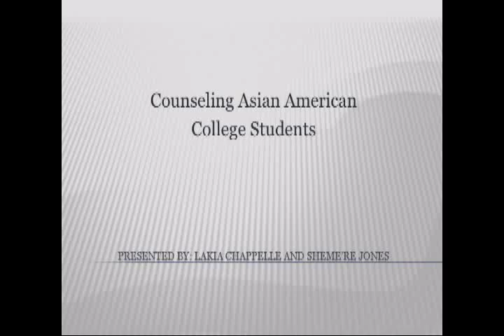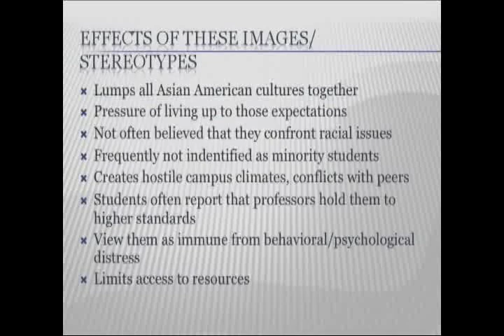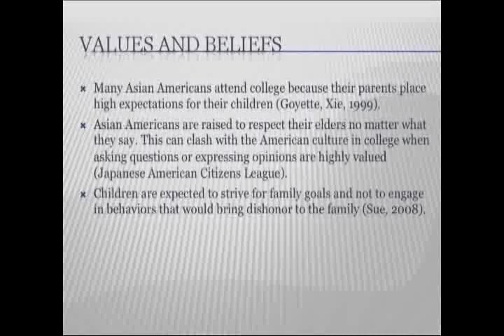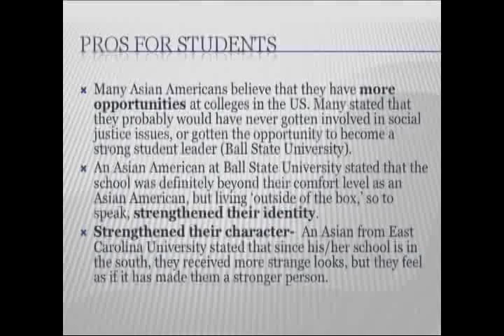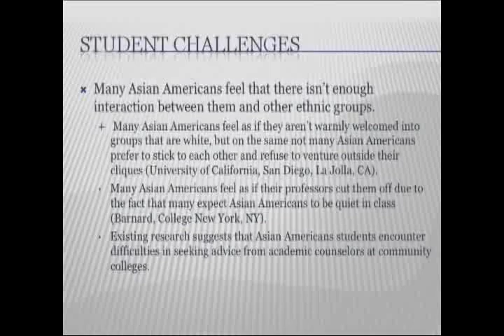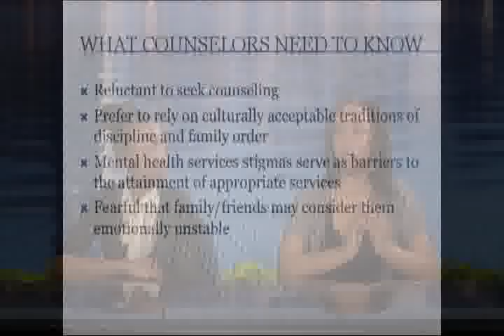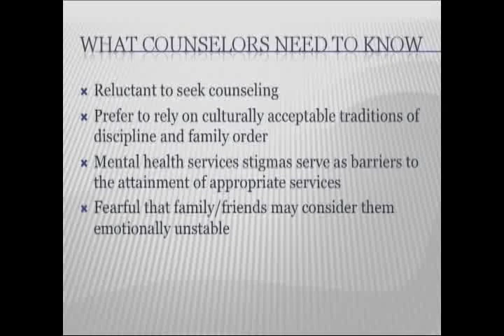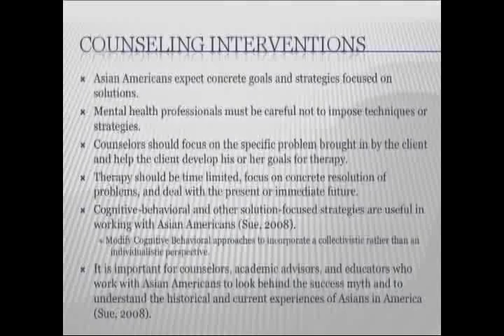Multicultural Counseling - Asian Americans